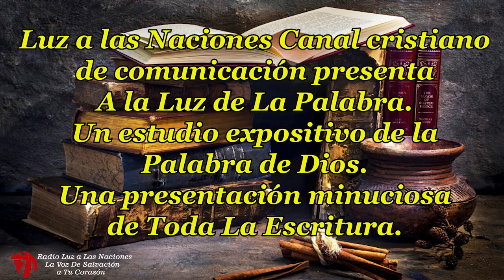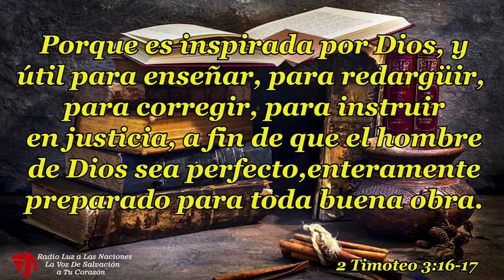039 LIBROS HISTORICOS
presenta A la Luz de La Palabra, Libros Históricos:
“El Dios de la historia” Por lowell Brueckner

Un estudio expositivo de la Palabra de Dios. Una presentación
minuciosa de Toda La Escritura